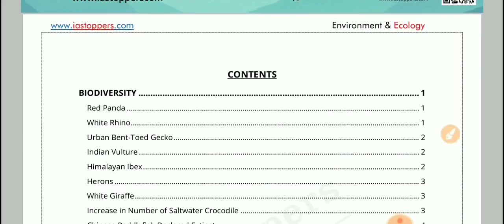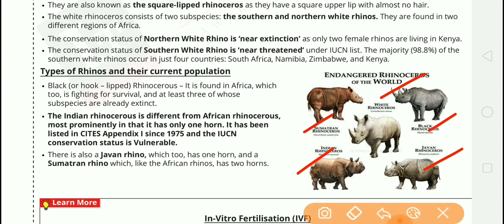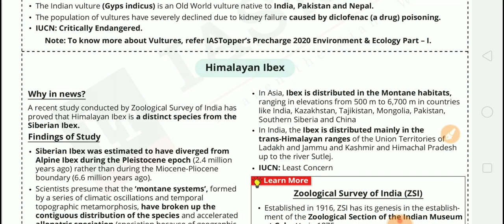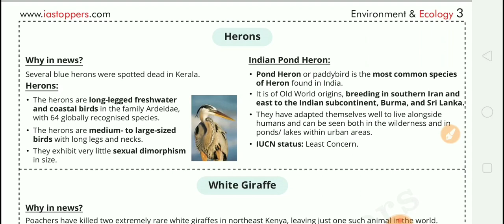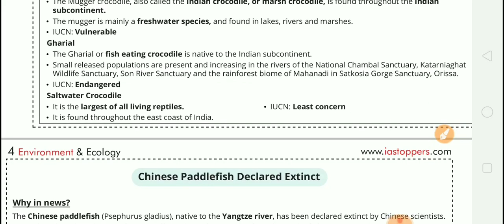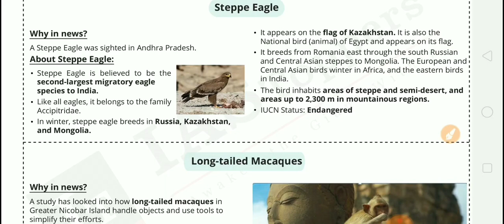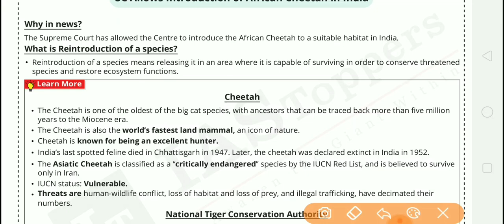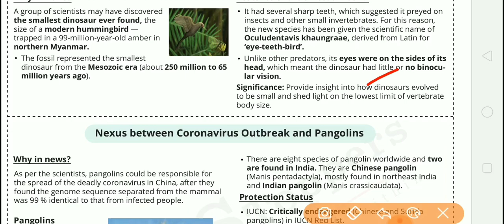(IAS_Toppers)Part-1 Environment & Ecology Current Affairs Series for UPSC IAS Prelims 2020-21